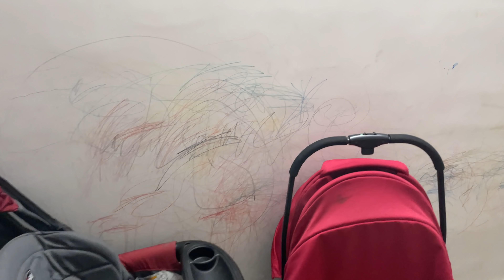Huge Celebration with Kakkar and Sagar Sir || 99 Days 99 Vlogs Completed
@Saurabh Pande Sir